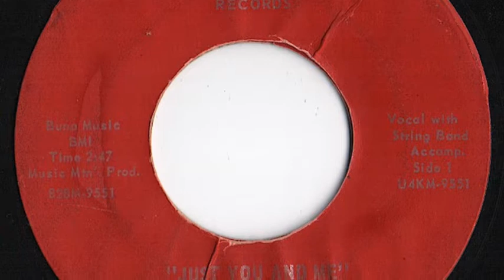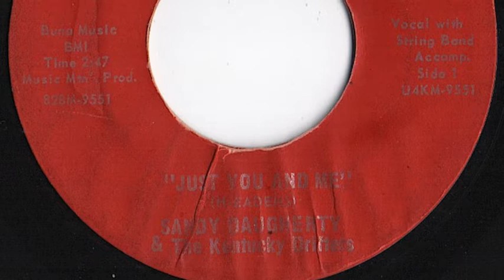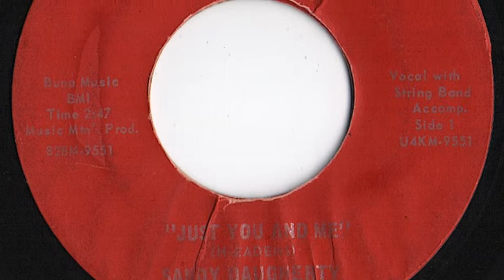Sandy Daugherty and The Kentucky Drifters - "Just You And Me"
Louisville, Ky group.   Record released in 1967.   Music Mountain.